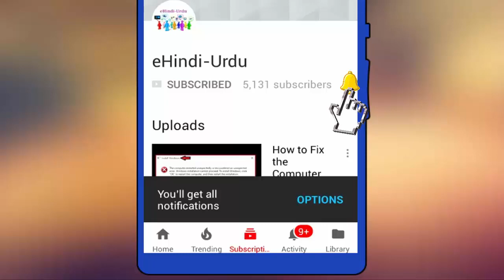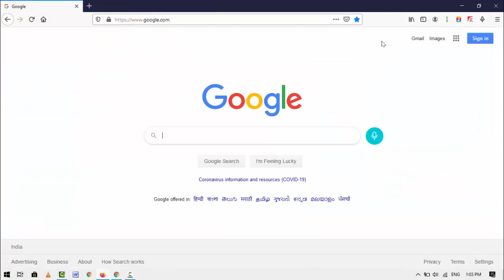Enable Voice Search in Firefox Browser on Windows